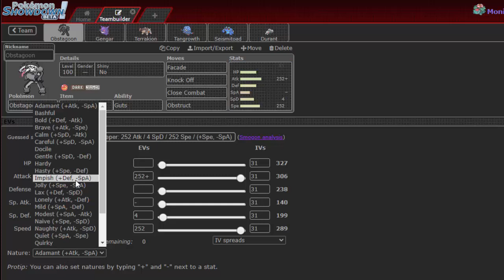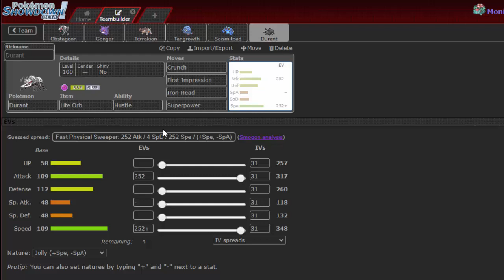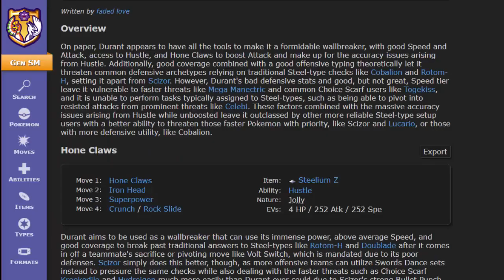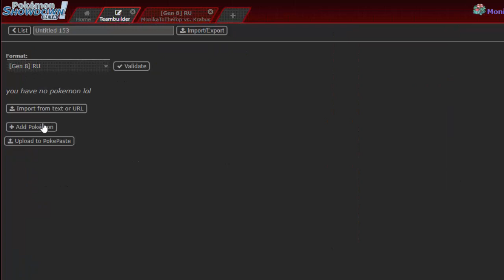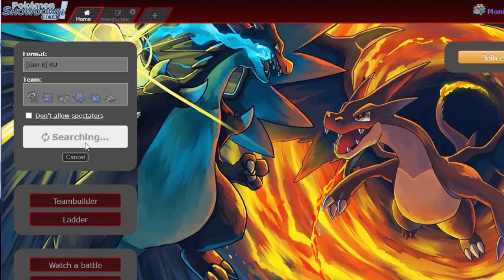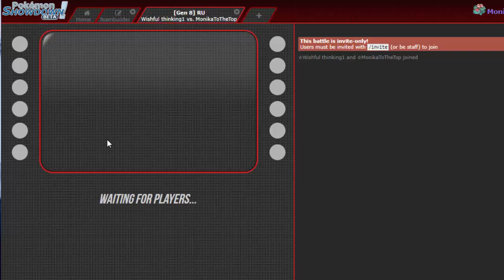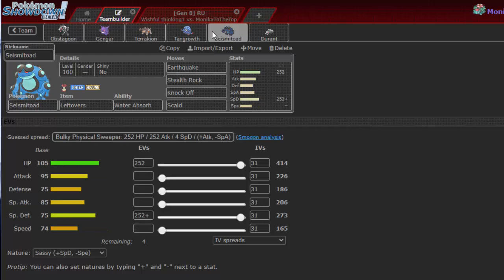"GENGAR RU?" - Testando Sword & Shield The Crown Tundra DLC[RU]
Fala Galera estamos aqui para testar o novo metagame que a DLC Final de Sword and Shield trouxe, Dessa vez estaremos testando o RU.